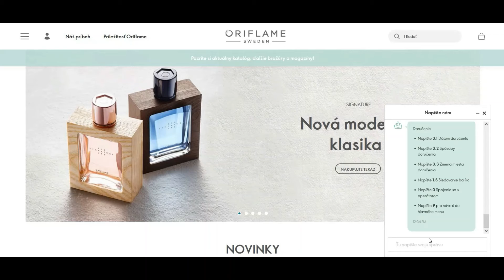Novinka zákazníckeho servisu Oriflame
Každý deň sa snažíme zavádzať moderné riešenia, ktoré  uľahčujú orientáciu vo svete krásy Oriflame. Chceme, aby sa čakacia doba na vaše odpovede
zo Zákazníckeho servisu skrátila na minimum a aby ste mali možnosť získať informácie prostredníctvom  niektorých kanálov 24 hodín denne, 7 dní v týždni bez toho, aby ste museli čakať na dostupnosť nášho  pracovníka zákazníckeho servisu.

Ide o globálny proces zlepšovania komunikácie  s Oriflame a zavádzania nových samoobslužných  možností. Sme radi, že náš trh môže byť jedným   z priekopníkov tohto riešenia vo svete Oriflame!